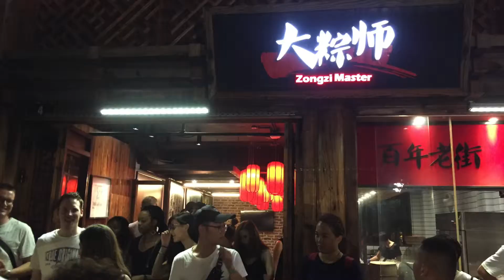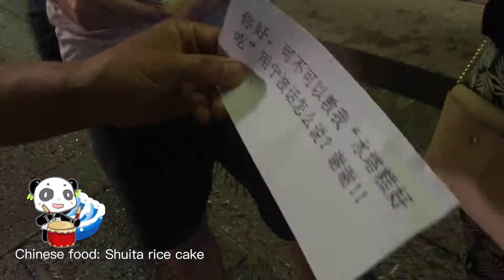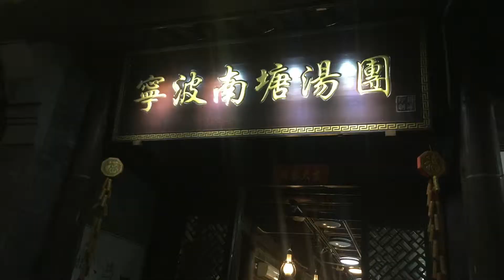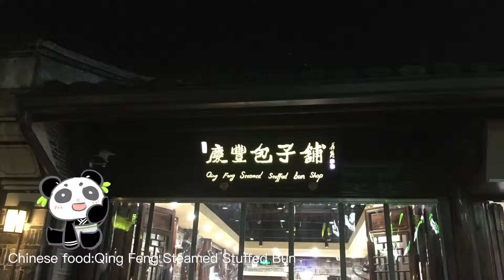MUXU-Foodie in Nantang Ningbo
致有趣的你